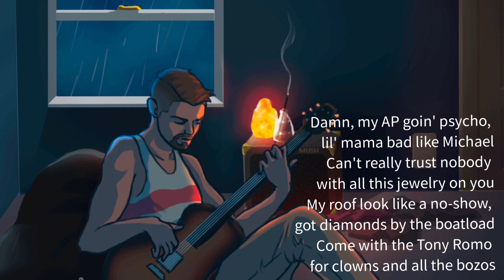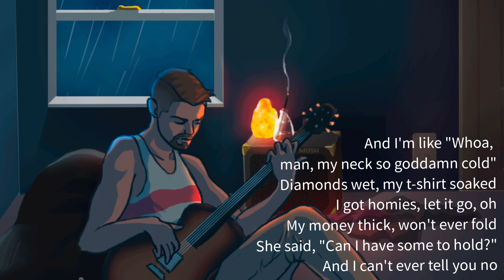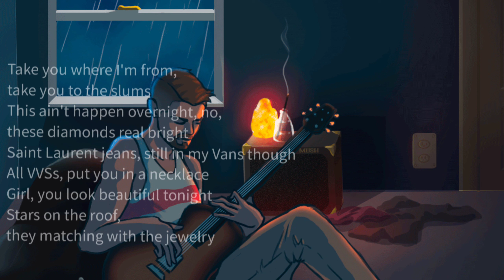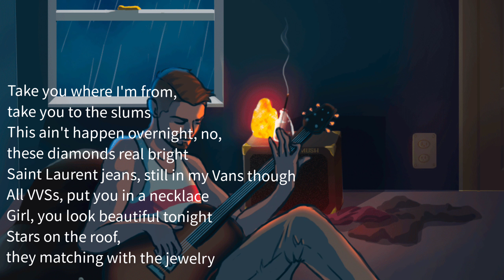Psycho by Post Malone slowed, reverb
video is for educational purpose only.Copyright Disclaimer Under Section 107 of the Copyright Act 1976, allowance is made for "fair use" for purposes such as criticism, comment, news reporting, teaching, scholarship, and research.